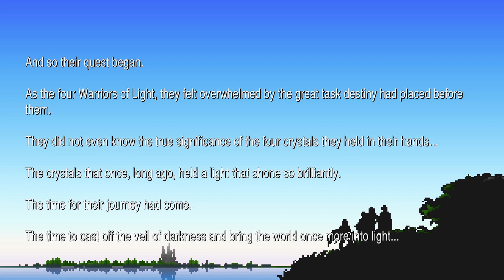the BEGINNING of an adventure (Final Fantasy I #3)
After saving the Princess of Cornelia the group can move north to fulfill their destiny.